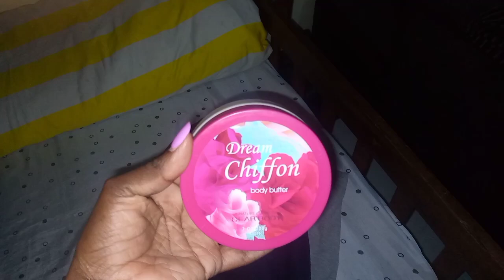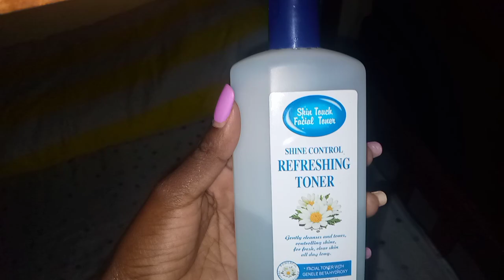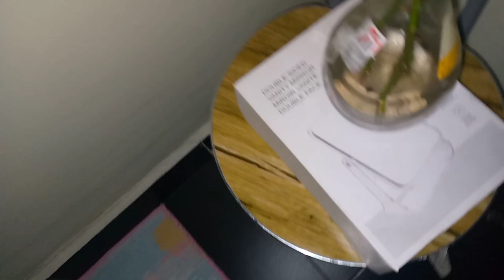morning routine living alone in a bedsitter 🥰vlog